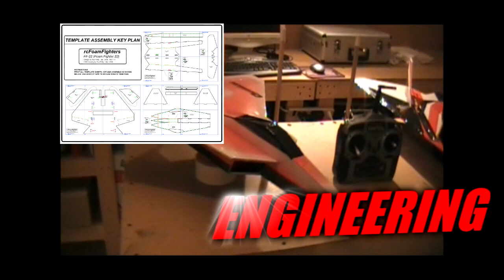MESA Student Flight Review #1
Hey guys this is one of our first student flight reviews.  This is Matt and his first build is the FF-15 Eagle, his first flight was a blast and he couldn't wait for a calm day.  Enjoy!